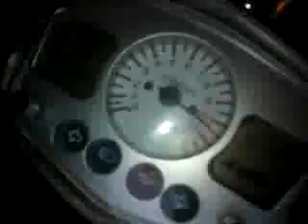Tuned moped doing 11000 RPM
Moded Moped doing 11000 RPM